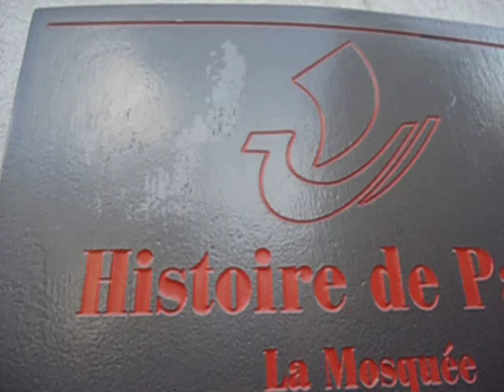Mosquée de Paris ( vidéo: Nisrine Foufa)